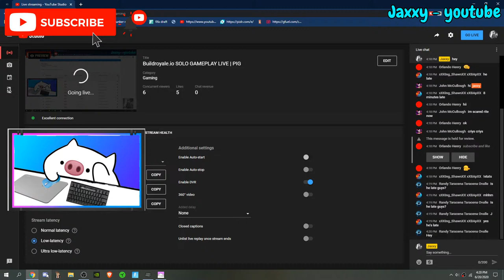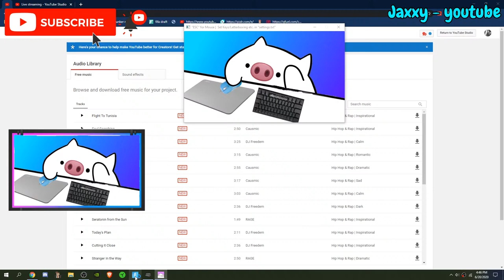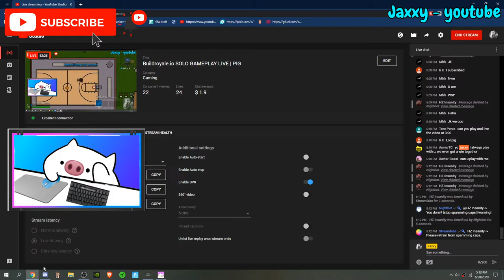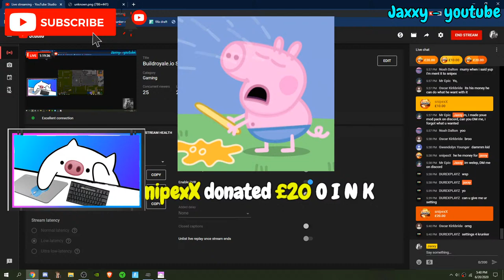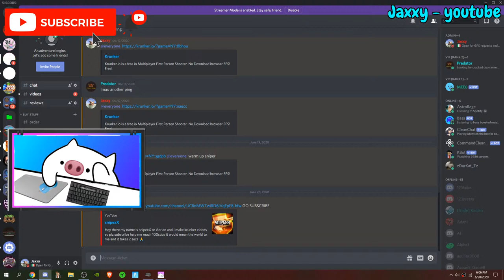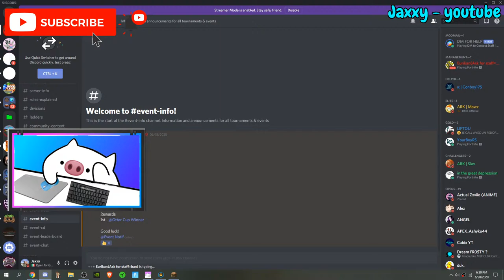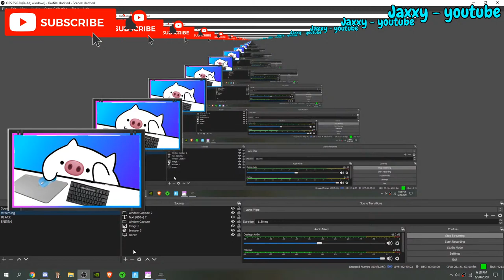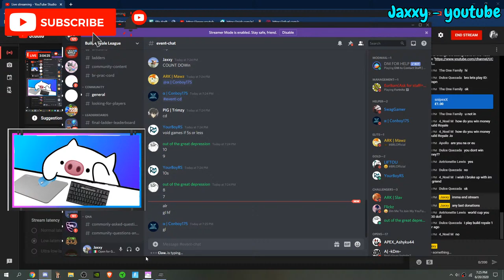Buildroyale.io SOLO TOURNAMENT COMPETITIVE LIVE | PIG / starts 7:00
Buildroyale.io SOLO GAMEPLAY LIVE | NEW ! commands
\/      use commands like !keyboard or !stats or !drop for commands THERES ALOT SO YAY THATS NOT ALL

 secret word: (live)

Hey guys its jaxxy if your new to this channel I make fun krunker.io videos and other cool games.